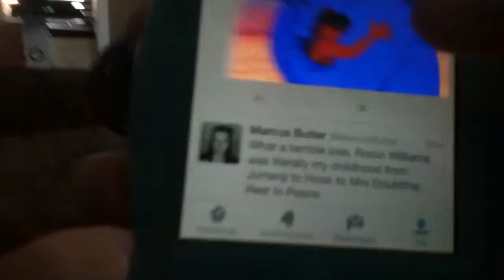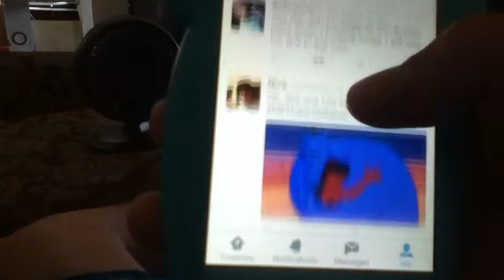THE MANSION!! 8-11-14 day 278